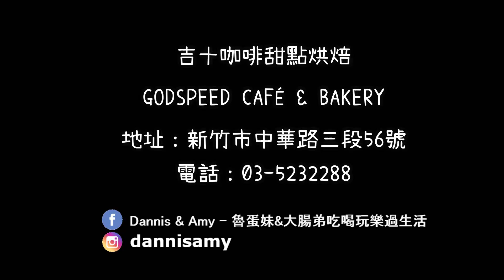20190428《新竹甜點推薦》吉十咖啡廳GODSPEED CAFÉ & BAKERY。低調卻超美味的自製甜點麵包早午餐x手沖咖啡飲料︱卡爾登飯店中華館旁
（2019/10/14更新已搬家至300新竹市東區北門街36號， 許二姐鴨肉麵對面）

喜歡~~真的好喜歡這家的甜點，
連老公也說好吃，尤其是他們家的鹹甜太妃糖肉桂捲超有特色，
店內的甜點和麵包都是自製的，甚至連咖啡也是自己烘焙的，
隱身在卡爾登中華館旁讓人印象深刻的咖啡店，
2樓還有超專業的烘焙教室，
非常值得一去。

吉十咖啡甜點烘焙GODSPEED CAFÉ & BAKERY
地址：新竹市中華路三段56號
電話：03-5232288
營業時間: 週一~六 9：00~20：30(每週二公休)
週日 9：00~20：00
Remark:低銷一杯飲品、不收一成服務費半自助式、免費WIFI插座 、場地租借、烘焙教室